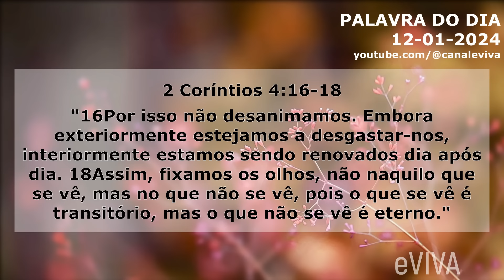PALAVRA DO DIA 12 DE JANEIRO DE 2024 | DEVOCIONAL DIÁRIO | MOTIVACIONAL E REFLEXÃO DE VIDA eVIVA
Mensagem de bom dia e oração especial para hoje, sexta dia 12 de janeiro de 2024 eVIVA. E o versículo de hoje é o seguinte! "16Por isso não desanimamos. Embora exteriormente estejamos a desgastar-nos, interiormente estamos sendo renovados dia após dia, 18Assim, fixamos os olhos, não naquilo que se vê, mas no que não se vê, pois o que se vê é transitório, mas o que não se vê é eterno." 2 Coríntios 4:16-18 - PALAVRA DE HOJE eVIVA

PALAVRA DO DIA 12 DE JANEIRO DE 2024 MOTIVACIONAL E MENSAGEM DE BOM DIA eVIVA